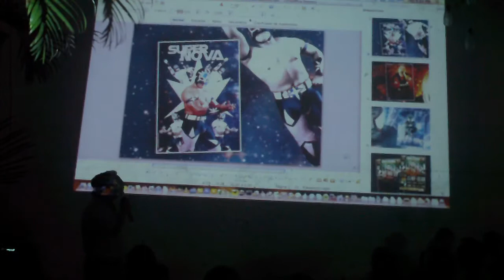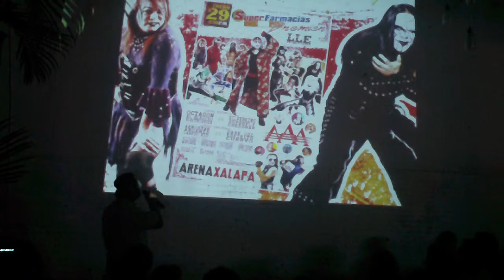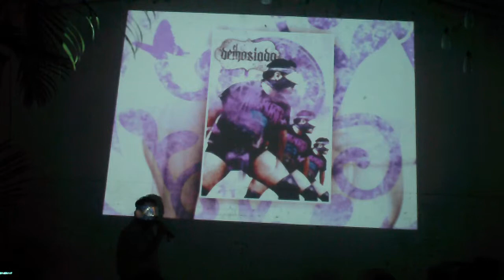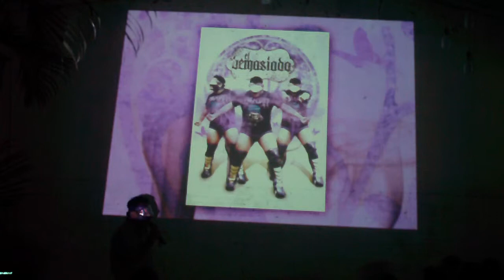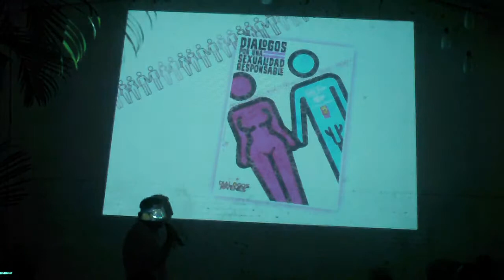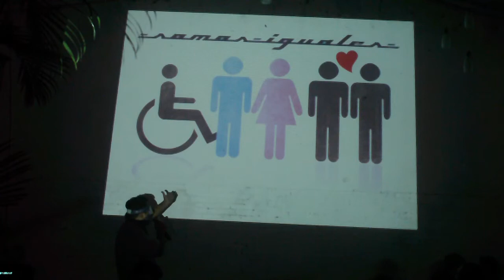chilestudio habla sobre diseño de lucha libre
En la pecha kucha night en Xalapa